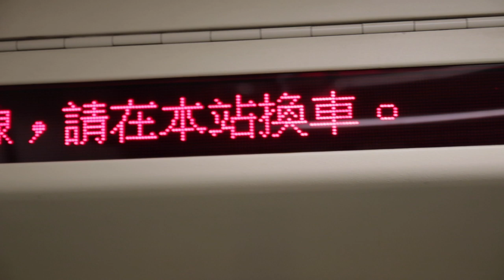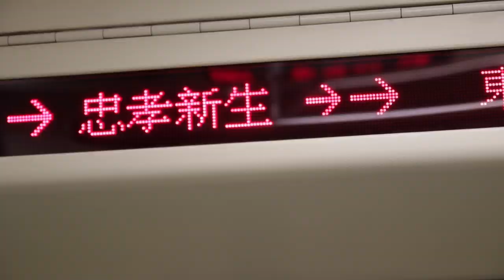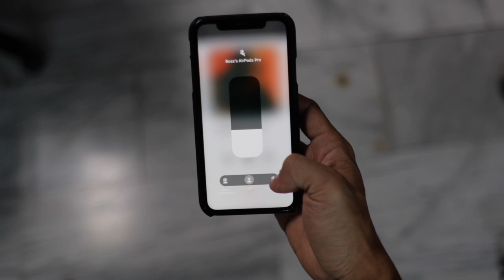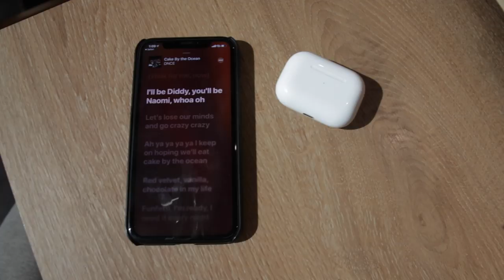Apple AirPods Pro 抗噪到底有多強？戶外實測，讓你身歷其境！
Apple AirPods Pro 抗噪功能在過濾中低音上的效果最佳，還是聽得到較高音頻的背景聲，但其實不影響收聽體驗，因為會覺得背景音離耳機播放出的聲音很遠。最貼近的感覺就是在抗噪模式下聽到的背景聲，像把拿枕頭摀住耳朵後的聽力一樣。

Main Camera 📷 Canon 80D
Backup Camera 📷 DJI Osmo Pocket
Vlogging Lens 🔭 Tamron SP AF 17-50mm f/2.8 XR Di II VC LD IF
Backup Vlogging Lens 🔭 Canon EF-S 10-18mm f/4.5-5.6 IS STM
Portrait / Cinematic Lens 🔭 Canon EF 50mm f/1.8 STM
Portrait / Cinematic Lens 🔭 Canon EF 28mm f/1.8 STM
Camera Bag 🎒 National Geographic Walkabout Camera Backpack NG W5072

特別感謝小閔幫我掌鏡！